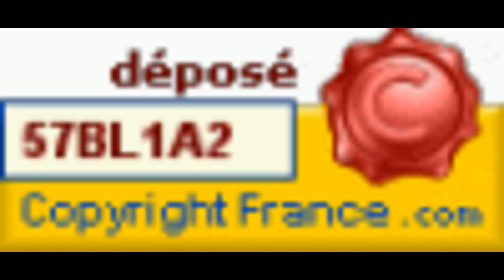Aéro 2012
Vidéo personnelle des avions et planeurs lors de l'édition 2012 de l'aéromodélisme de Sougères en Puisaye